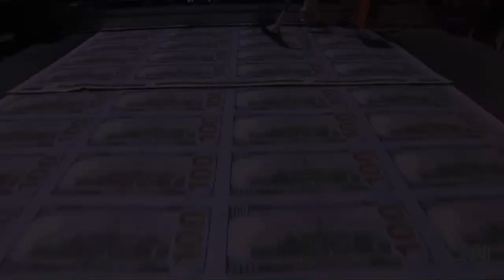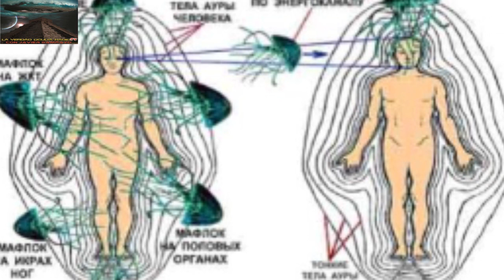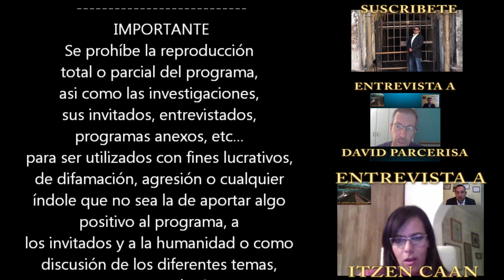Carlos Del Angel SHINY DEMISE PROJECT entrevista exclusiva 4/4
LA VERDAD OCULTA RADIOTV presenta!
entrevista en exclusiva de 4 horas de duración, en esta ocasión contamos con la compañía de el director del programa SHINY DEMISE PROJECT nos cuenta acerca de sucesos próximos, el nuevo orden mundial, intervención alienigena, Alex Collier y mucho mas...

Es un programa de investigación y divulgación, de información relacionada con las conspiraciones, tema ovni, vida extraterrestre, religión, control mental y esclavitud moderna, entre otros.
Tendremos comentarios y entrevistas con los expertos de los temas a tratar.
Pondremos en la mesa teorías probables, en busca de "La Verdad Oculta" de un sin fin de temas
La Verdad Oculta Radiotv es una producción de Javier Sampayo
Un programa grabado y transmitido desde Monterrey N.L. Mexico para todo el mundo.

Formas de contacto para el programa
Manda tus sugerencias y comentarios a
Agreganos y danos like en facebook y twitter
Skype: javier.sampayo111
youtube y blogger con el mismo nombre!
Atte: Javier Sampayo
Corresponsal Internacional
Asociación Nacional de Periodistas A.C.
A.N.P.A.C.
Zona centro